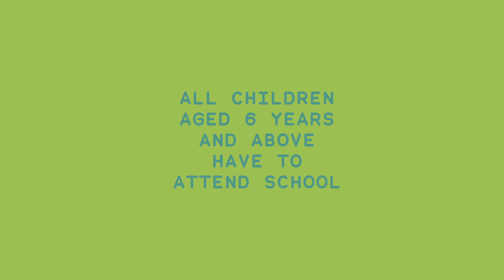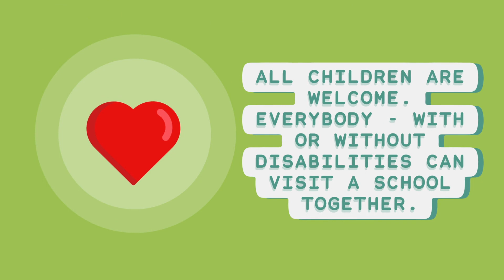School system in Hamburg: primary school part I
Primary school in Hamburg
The coming school year starts in August! If you are new in Hamburg and you have questions about your kid starting in school or the preparation for it, our video will help you.

Grundschule in Hamburg
Im August beginnt das neue Schuljahr! Wenn du neu in Hamburg bist und du Fragen rund um die Grundschule oder die Vorbereitung darauf hast, hilft dir unser Video weiter.